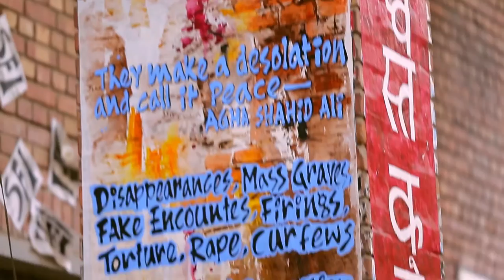Master Thesis Insights: Anti-corruption Revolutions - When Civil Society Steps in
Have you ever wondered what a Master of Public Policy student actually studies? This short documentary gives you a glimpse of some of the relevant, real world topics that MPP students at the Hertie School of Governance take on.

We followed MPP students Monica Wills, Julian Prieto and Lucia Ixtacuy on their research journey as they tackled their topic: "Anti-corruption Revolutions: When Civil Society Steps in."

Thank you to Anand Kumar, Neera Chandhoke, and Ajaz Ashraf for their participation in this film.

To read about some other Master's thesis topics from diverse sectors,